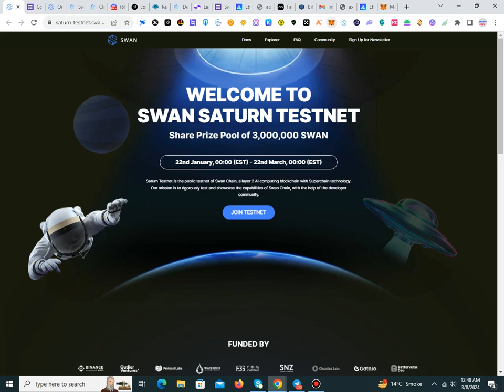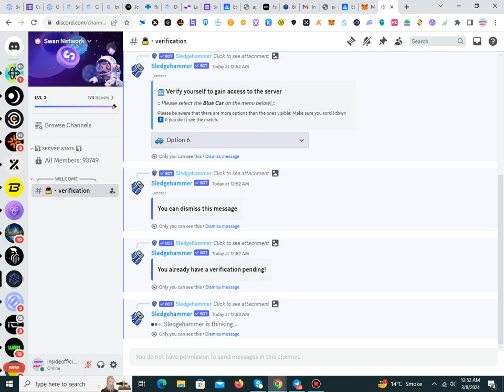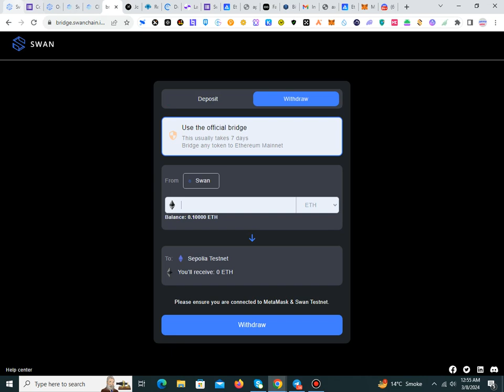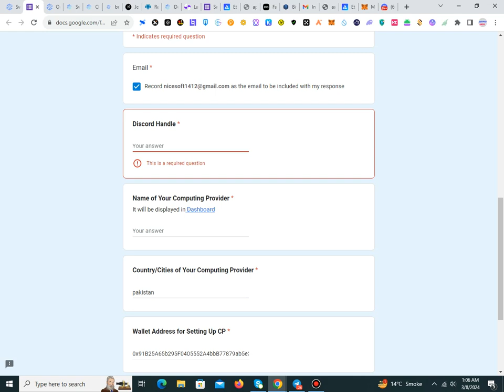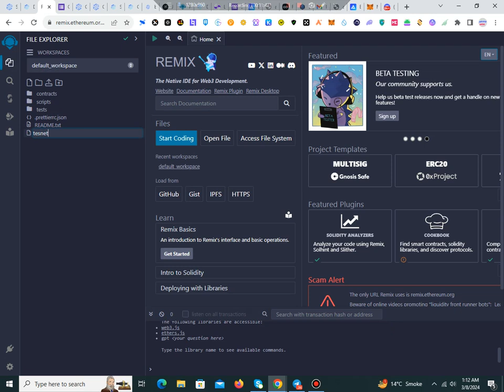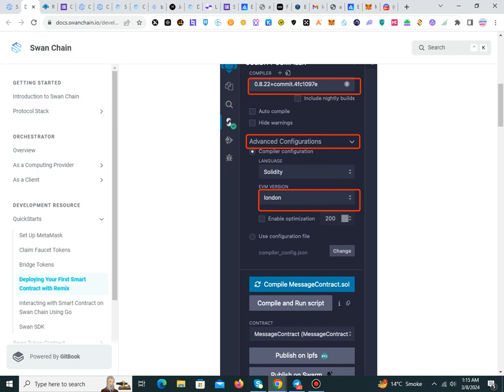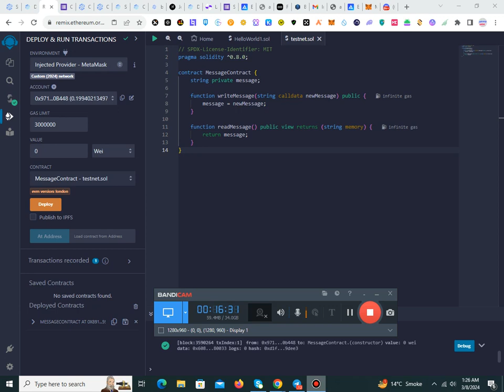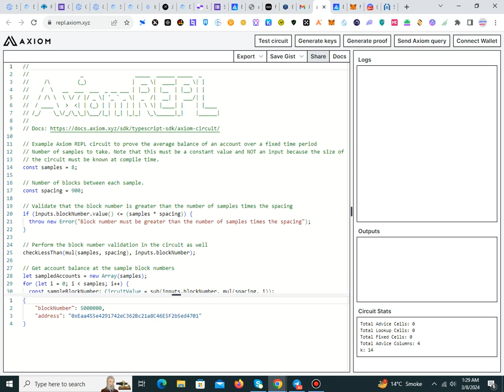Swan Testnet |Confirmed Airdrop| 3,000,000 SWAN Tokens - Interact with Axiom testnet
i Am Not Looter Youtuber

Need promotion inbox Me @Cryptourdu110